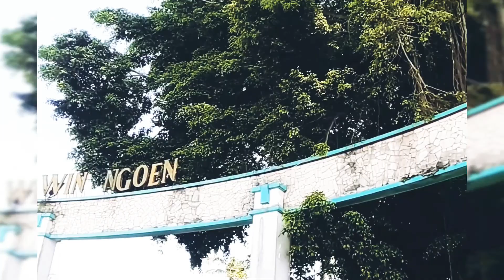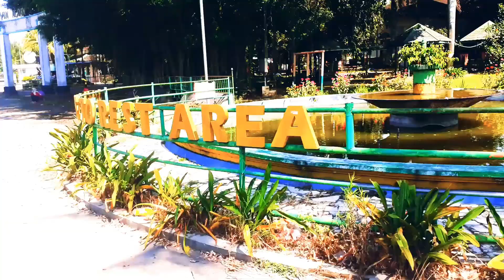INSPIRASI BONSAI BERINGIN DARI ALAM DARI PG GOENDANG WINANGOEN KLATEN GAHAR DAN MISTERIUS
INSPIRASI BONSAI BERINGIN DARI ALAM

BERINGIN DI PG GOENDANG WINANGOEN KLATEN BERUMUR RATUSAN TAHUN SANGAT INDAH DAN GAHAR MISTERIUS.

INSPIRASI UNTUK MEMBUAT BONSAI BERINGIN.